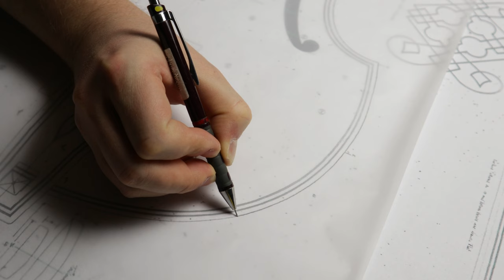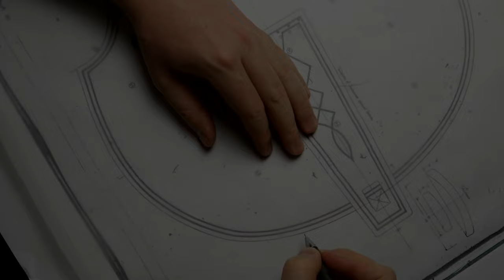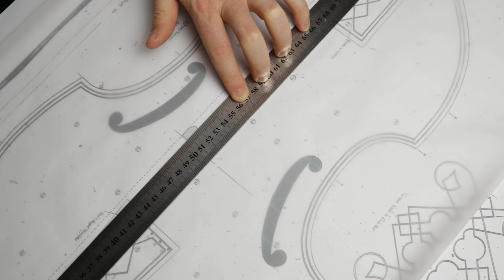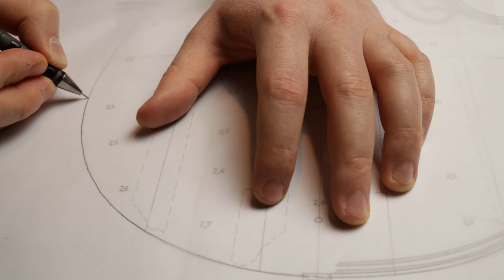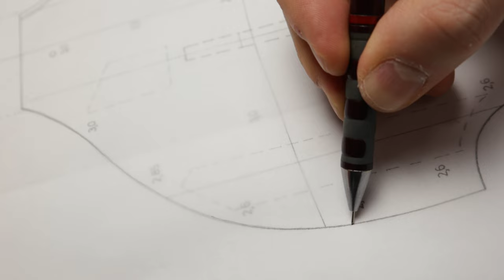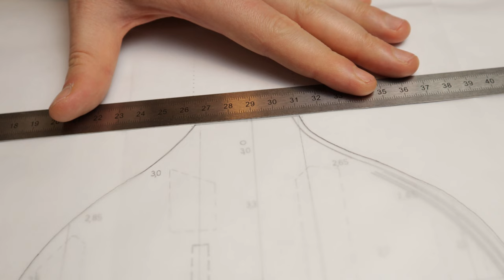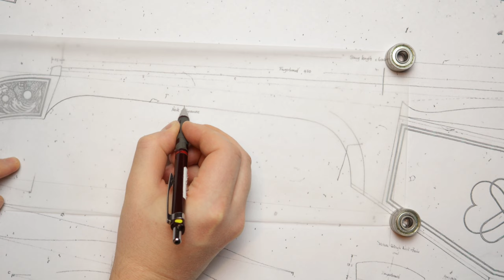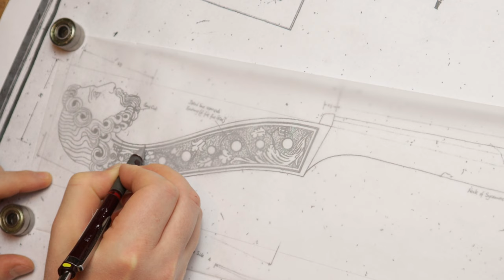Viola da gamba making | Part 1 - tracing technical drawings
This is the first part of a series of videos presenting the whole process of viola da gamba making. In this episode I am focusing on tracing technical drawings. I have decided to base this model on two original instruments: one by John Rose from 1598 and the other by Henry Jaye from 1629. I do not want to make an exact copy but rather a blend of shapes and dimensions. Since the original instruments as well as their technical drawings are not 100% symmetrical I usually begin my work by transferring the drawings on to tracing paper in order to make my own templates and plans. More on that in the upcoming videos.